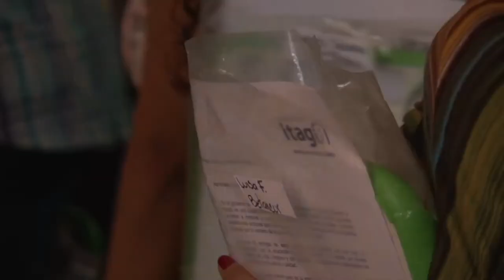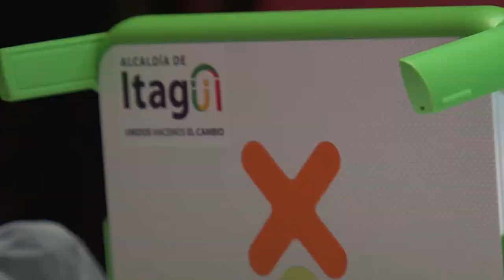Uso y apropiación de las TIC en la educación de Itagüí - Entrega computadores XO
La revolución educativa con el uso y la apropiación de las tecnologías de la información y las comunicaciones ha iniciado en nuestro municipio con la entrega de los primeros computadores XO a los docentes. En un multitudinario acto, realizado en el Auditorio Cultural del Sur, el Alcalde Trujillo hizo entrega simbólica de los computadores a los docentes de la básica primaria de nuestro municipio, como preámbulo a la entrega que se realizará a los estudiantes el mes próximo. La Administración Municipal continuará trabajando por mejorar los procesos educativos para los niños y jóvenes de Itagüí. El primer paso, fue la entrega a los docentes, y el dos (2) de octubre a los estudiantes de la básica primaria. Un hecho sin precedentes que nos pone como ejemplo educativo y formativo en todo el país.